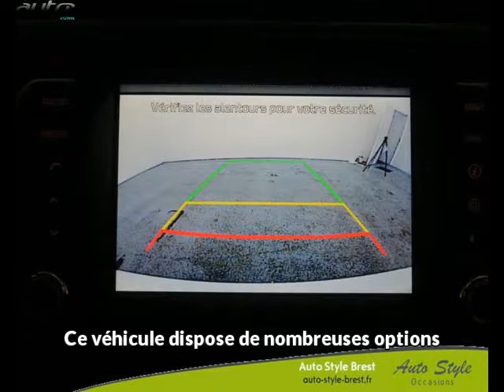Kia rio occasion visible à Brest présentée par Auto style brest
Cette Kia rio occasion disponible à Brest dans le 29 est mise en vente par Auto style brest - 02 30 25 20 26 - tous les détails sont